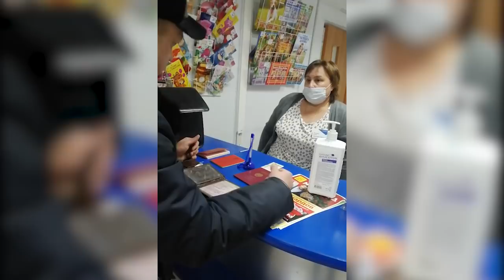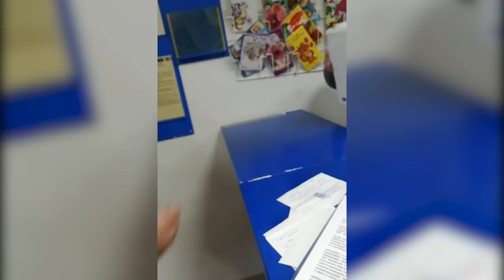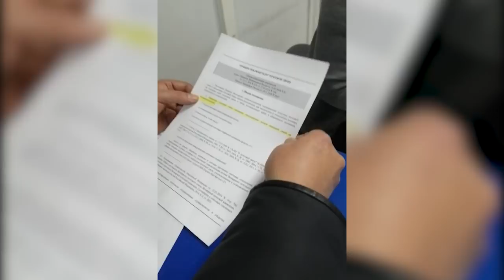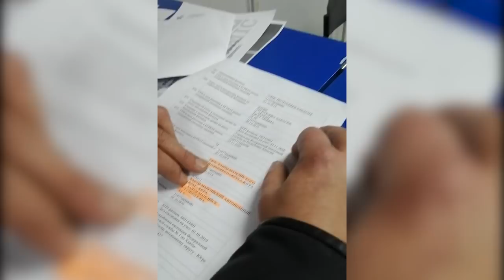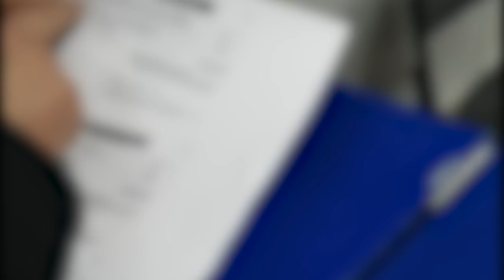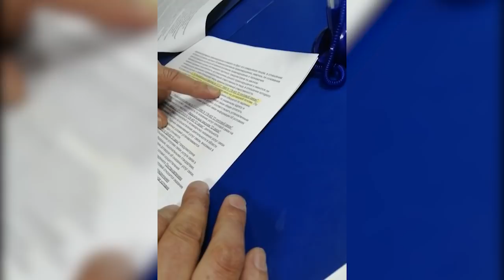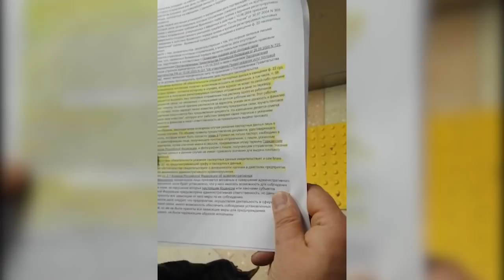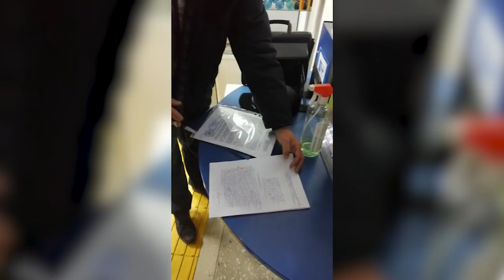РОБИНGOOD В ГОРОДЕ СУРГУТ или РАЗОБЛАЧЕНИЕ ПОЧТЫ 2021.11.28 Сургут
именно этот антисептик видно в видео на одном из "почтовых" отделений в городе Сургут.
Септолит Состав: третичный амин – 10%; ПОЛИГЕКСАМЕТИЛЕНГУАНИДИН ГИДРОХЛОРИД  (ПГМГ) – 3%, а также АЛКИЛДИМЕТИЛБЕНЗИЛАММОНИЙ ХЛОРИДА (АДБАХ) - 10%.
видео о химикатах ПГМГ И АДБАХ

на ты или на вы?

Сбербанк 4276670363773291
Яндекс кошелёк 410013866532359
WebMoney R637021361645